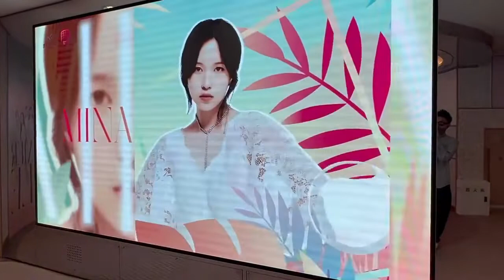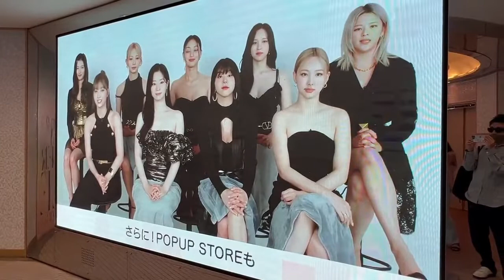Shibuya109 x TWICE Summer Sale